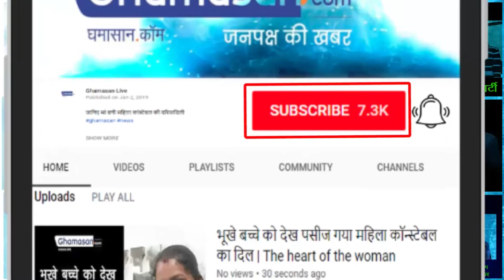प्रयागराज कुंभ में पौष पूर्णिमा पर पर्व स्नान | Prayagraj Kumbh Mela | Ganga Snan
प्रयागराज कुंभ से मुकेश तिवारी की रिपोर्ट |Mukesh Tiwari Reporting from Prayagraj Kumbh